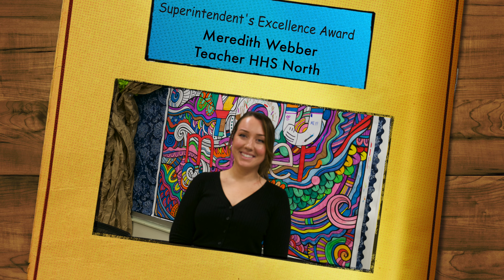Meredith Webber at HHS North receives Superintendent's Award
When you walk into Meredith Webber’s classroom, you know right away that there has been intentional work done to build a positive, respectful, and collaborative classroom community. When you talk to Meredith, you hear the passion she has for her work, the love she has for her kids, and the commitment she has to growing and refining her practice. Meredith is a fourth year teacher; her resume is already very impressive. She is the Westfield Promise English teacher, she is a member of the ILT, she has established the Community Closet to support our students, she is a member of the block curriculum planning team and she is a member of the MyCap Planning team. She takes feedback and turnkeys it in the next lesson, she uses data from looking at student work to drive her instruction, and she is always willing to step up to help out when needed. Finally, it is clear that she is a true role model for her students. She has inspired several of our future teachers for two years in a row to become an educator. Meredith is a rockstar and HHS North is lucky to have her on the team.